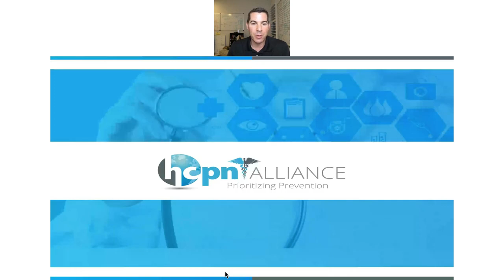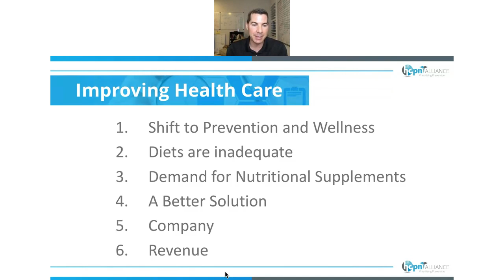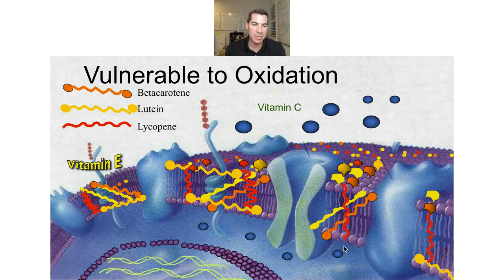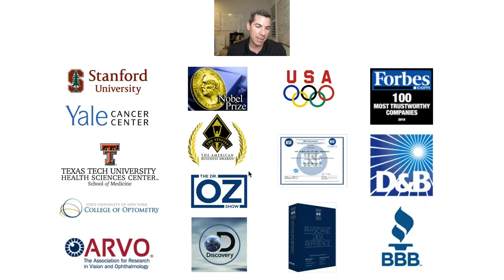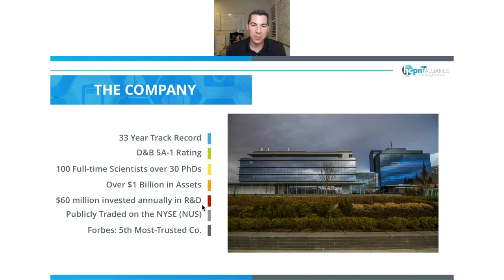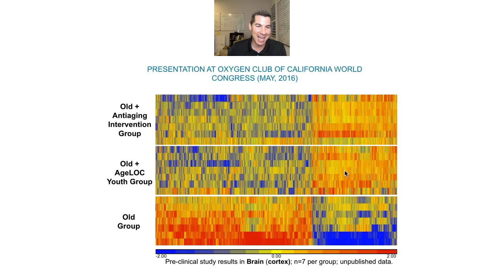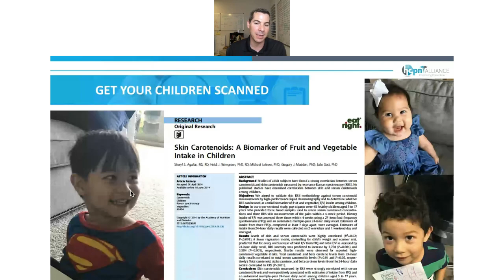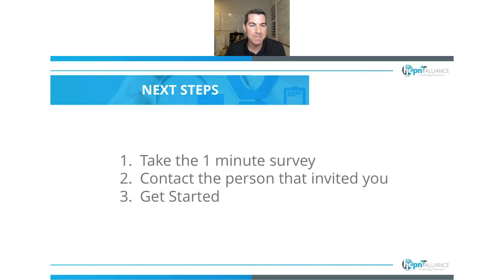Biophotonic Scanner for Chiropractors